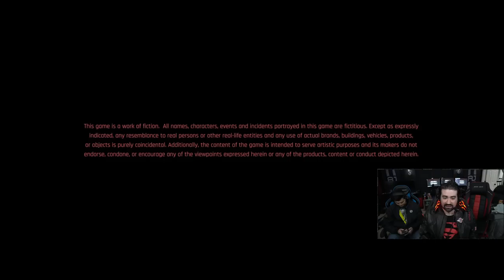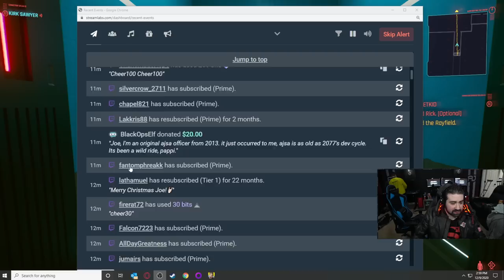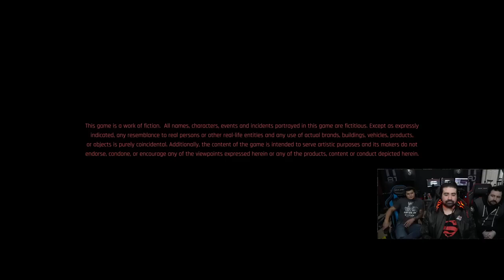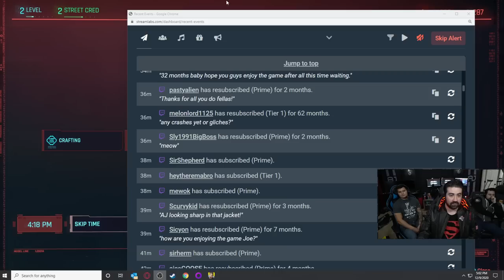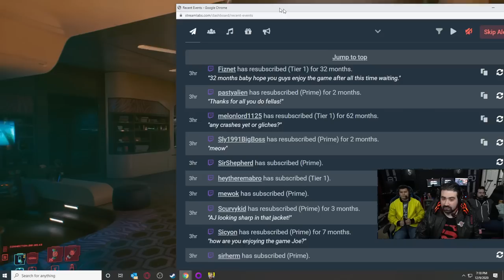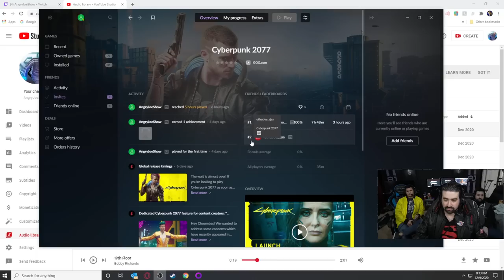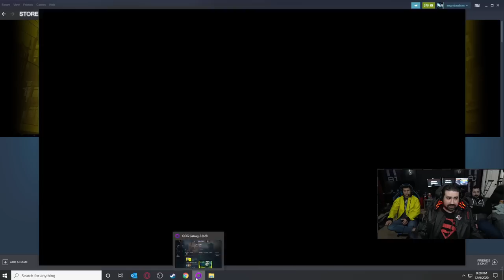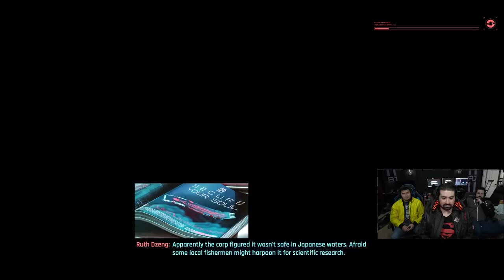AJ & Crew - CYBERPUNK IS HERE! - PART 3